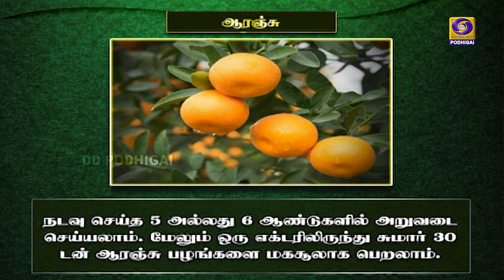வேளாண் ஆலோசனை நேரம் | 18 - 08 - 2021